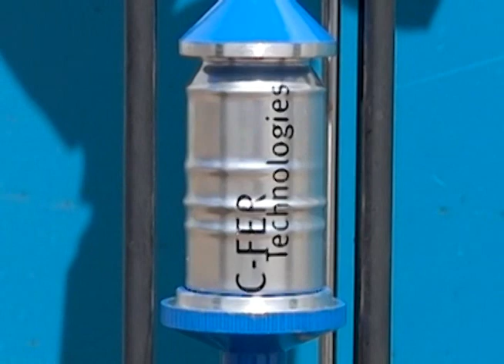Buckle or Burst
Pipelines can be subjected to large compressive forces due to ground movements associated with landslides or differential settling when the surrounding soil goes through freeze/thaw cycles. This test demonstrated how these forces that can cause the pipe to buckle locally. The shape of the buckle depends on a number of factors.